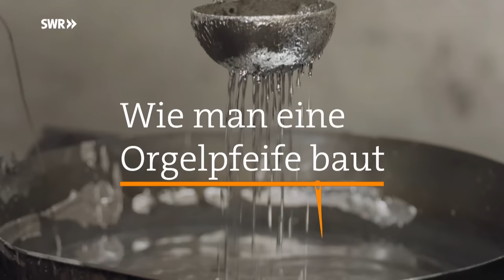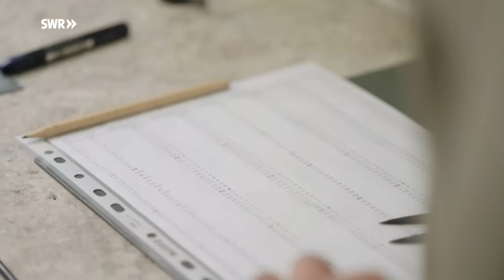Wie man eine Orgelpfeife baut | SWR Handwerkskunst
Die Firma Killinger Pfeifen in Freiberg am Neckar ist eine kleine, aber renommierte Manufaktur für Orgelpfeifen. Ihre Kunden sind Orgelbauer auf der ganzen Welt.

Aus Zinn und Blei gießen sie das Orgelmetall, hobeln es zu dünnen Blechen und formen daraus Orgelpfeifen in allen Größen. Bei vielen Arbeitsschritten geht es um Millimeter.

Am Ende braucht der Intonateur ein gutes Gehör, um den Pfeifen den richtigen Ton zu geben.
Es ist ein Jahrhunderte altes Handwerk, und viele Arbeitsschritte haben sich im Laufe der Zeit kaum verändert. Die UNESCO hat der Herstellung von Orgelpfeifen den Status des immateriellen Kulturerbes der Menschheit verliehen.

IM VIDEO:
Christoph Ulmer, Chef Killinger Pfeifen

Autor: Christopher Paul
Kamera: Steffen Bohnert und Harald Schmuck
Ton: Cecilia Marchat und Florian Wörtz
Schnitt: Torsten Truscheid
Grafik: Katharina Flamm
Redaktion: Carmen Lustig
Social Media Redaktion: Land und Leute RP Online